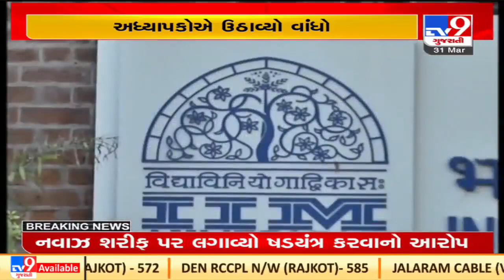IIM Ahmedabad professors write to board of directors over logo change | TV9News